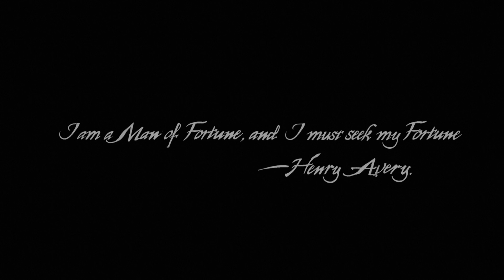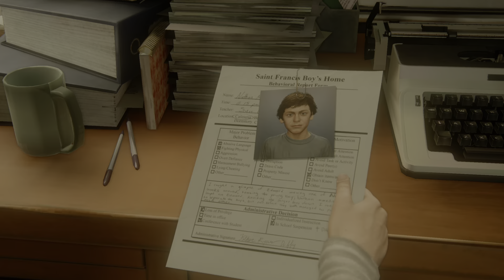Uncharted 4: Remastered PS5 - Nathan's past | Intro part 1